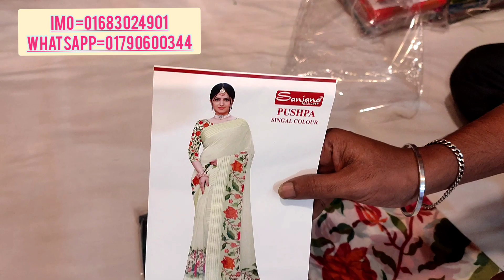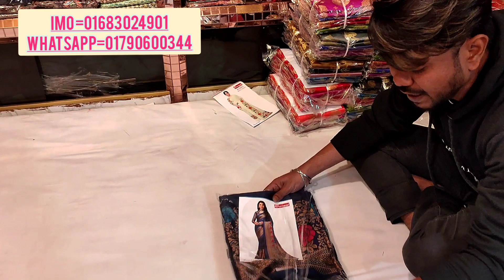Sanjana designer catalog party saree collection / Shamu silk party saree / Georgette party saree